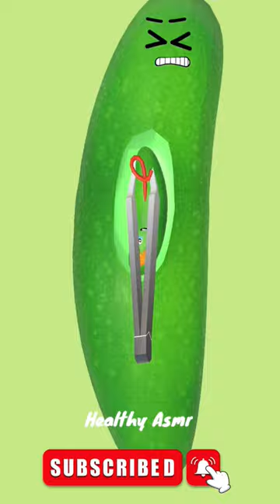ASMR cucumber pregnent delivery